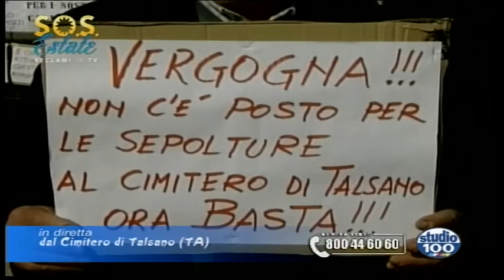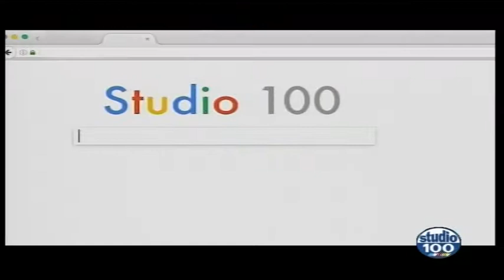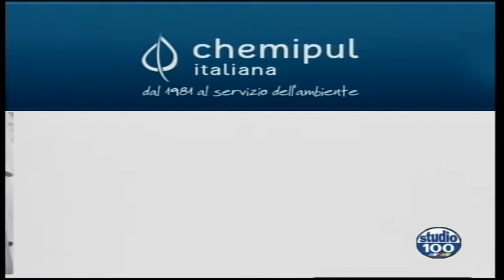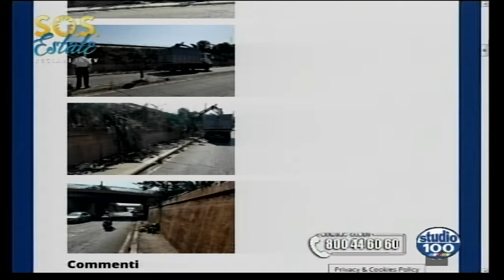S.O.S. Estate 25 08 2017